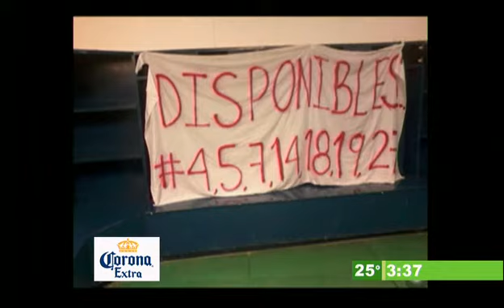Juéguela - Manta con Rayados disponibles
Cuelgan una manta en vestidor del Tec de Monterrey con los números de los jugadores "disponibles".